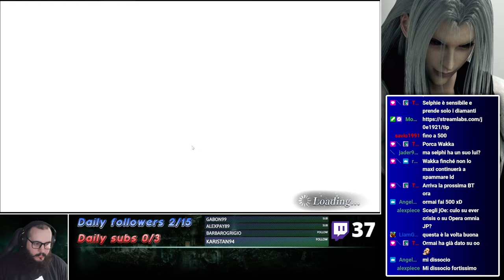[DFFOO Jp] ITA: Una promessa... una promessa! (Selphie BT & FR banner pulls)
Immagine del canale realizzata da Yuiccia!
La mia configurazione PC:

-Ram: Corsair Vengeance PRO DDR4, 16GB, 3600 MHz (x2)
-VGA: Nvidia GeForce 3090 RTX (24GB) Overclocked edition
-Ventole: Corsair AF120 Quiet edition (x2)
-PSU: Corsair RM1000 X
-Case: Cooler Master MasterBox TD500 Mesh